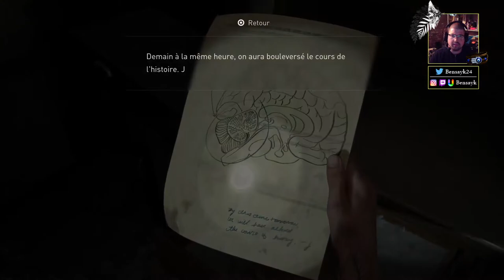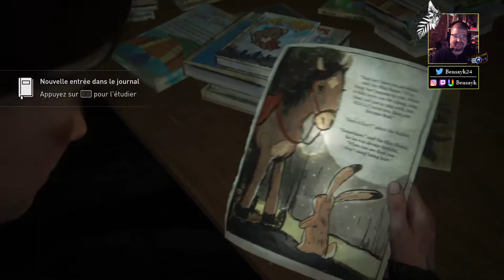THE LAST OF US PART II - EP.11 : EN DUO AVEC JESSE